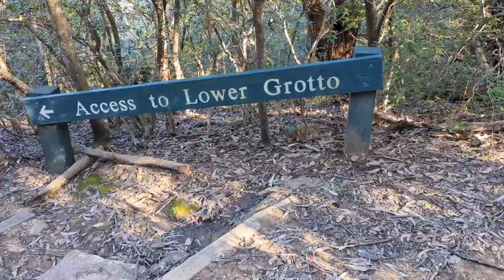🇦🇺 Climbing at Nowra - The Grotto Proper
We decided to visit Nowra for one day of climbing. It was obviously not enough, as there's so much to explore!
But it wasn't bad at all. The one day round trip was definitely worth it!
We had a blast climbing at the Grotto Proper area.

0:00 - 00:42 - Intro/Apporach
00:42 - 01:21 - L'Arch (17)
01:21 - 02:02 - Spinning Blades of Steel (20)
02:02 - 06:10 - Zimbabalooba (24)
06:10 - 06:42 - Love From the Pulse Planet (18)
06:42 - 07:56 - Rodent From Rigel (21)